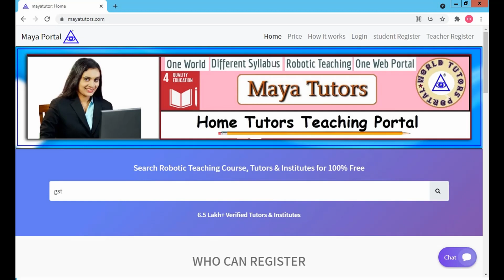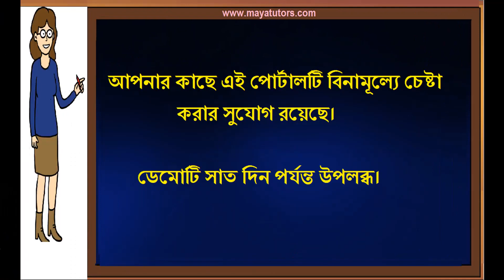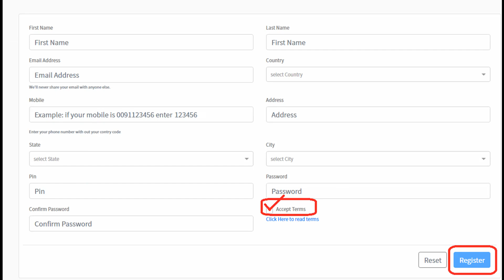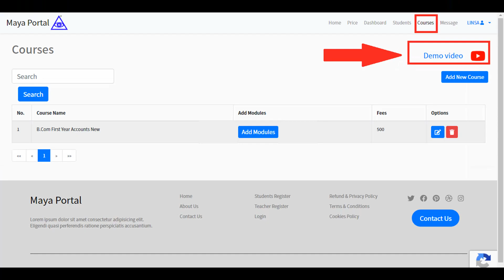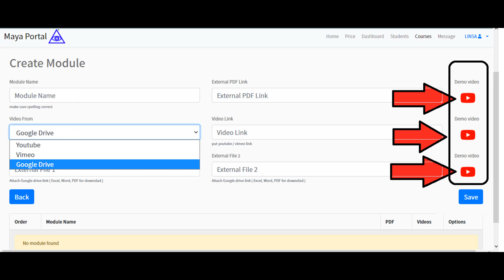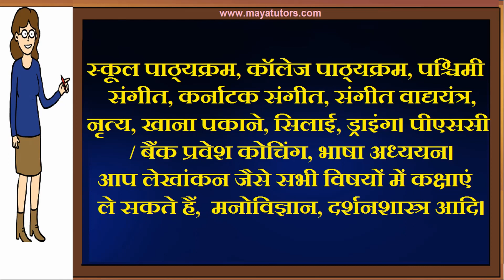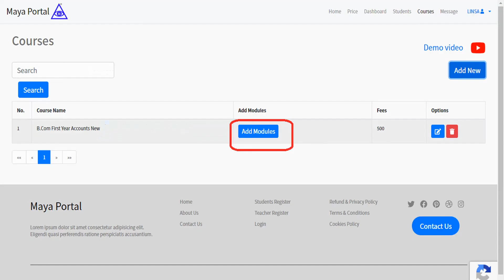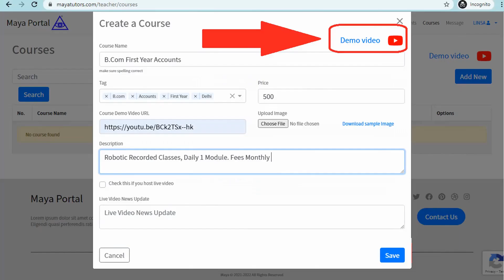MAYA TUTORS , Free Online Tuition , Free Tuition Site , Free App For Tuition in Jhargram